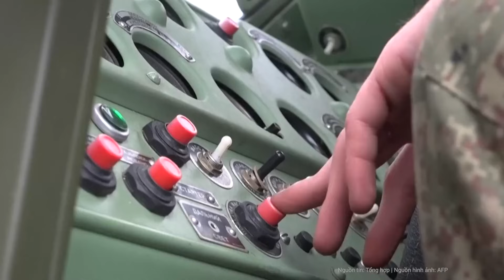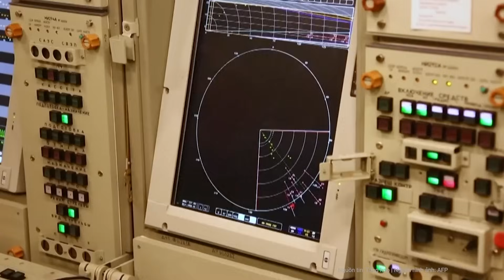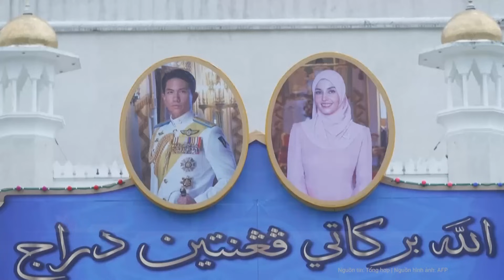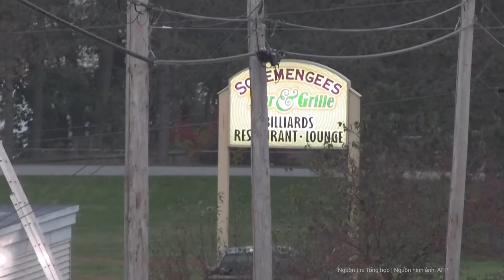Cập nhật chiến sự Ukraine: Ukraine bất ngờ tuyên bố “thất bại” của Nga tại Avdiivka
Ngày qua, Nga đã tiếp tục tấn công dọc toàn bộ tuyến chiến tuyến. Trong đó, Novomykhailivka và Adviivka là những nơi nóng nhất và đứng bên bờ vực của sự sụp đổ.